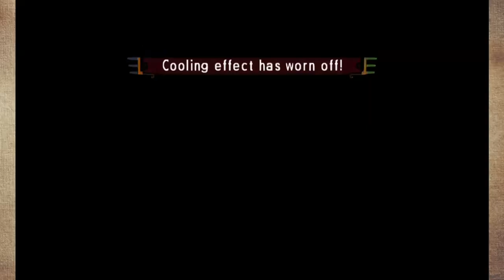Let's Play Monster Hunter 4 Ultimate - Ep 111 - Monoblos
Let's Play do Monster Hunter 4 Ultimate do Nintendo 3DS (Citra)

Nesse video eu enfrento o Monoblos, enfrento ele com o Bow do Teostra de Blast e o Set de High Rank do Lagiacrus com Evade Extender.

Grupo do Facebook da Triforce Hunters

Discord da Underground Streamers
Grupo de RPG do Telegram